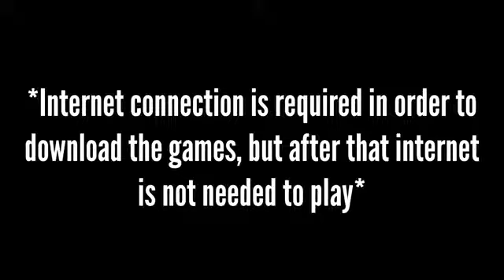No WiFi No Problem 5 Best Offline Games 2016! Android iPhone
If you enjoy this video then watch this: "5 Best Cinematic Games for Android and iOS 2016!"
No WiFi? No Problem! 5 Best Offline Games 2016 HD!

Don't Have WiFi? I got you, Here's 5 Best games that requires no Internet connection whatsoever!